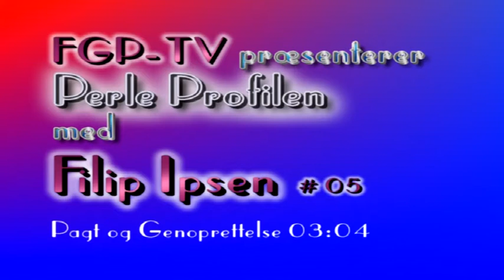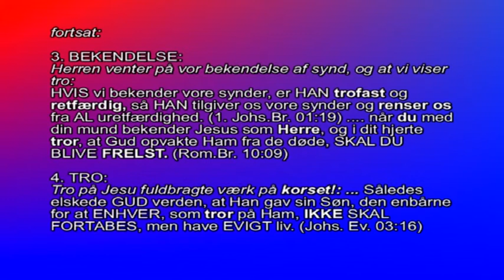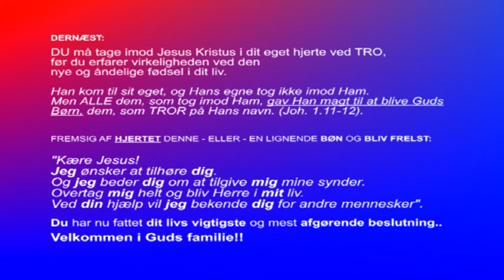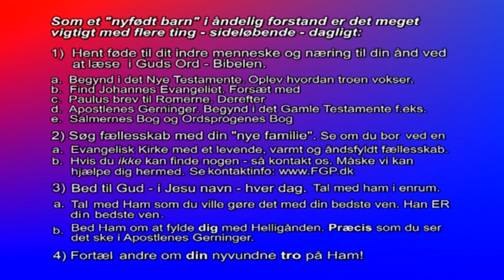PerleProfilen - Filip Ipsen # 05 Pagten og Genoprettelse 03-04